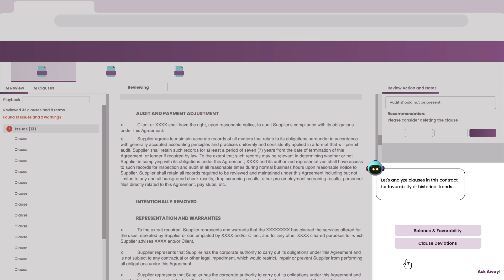Unlock the Power of AI in Contract Lifecycle Management with Malbek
AI is revolutionizing industries across the globe, but how does it transform contract lifecycle management (CLM)? Discover how Malbek AI goes beyond the hype to deliver real advancements in compliance and efficiency.

At the core of Malbek AI is our Ensemble LLM approach, turning complex data into clear, actionable insights. By combining advanced models in a chained configuration, we achieve unparalleled accuracy and reliability in contract management.

Boost Productivity with Malbek AI:
- Legal AI Copilot: Meet Bek, your personal AI assistant. Accelerate contract review, flag potential compliance issues, and visualize critical clauses across your repository.
- Smart Negotiations: Summarize large documents in seconds and gain insights for smarter negotiations.

Experience the future of contracting with Malbek’s AI-powered CLM Platform. Say goodbye to manual processes and hello to a new era of efficiency and compliance.